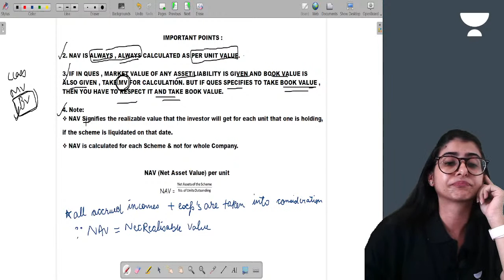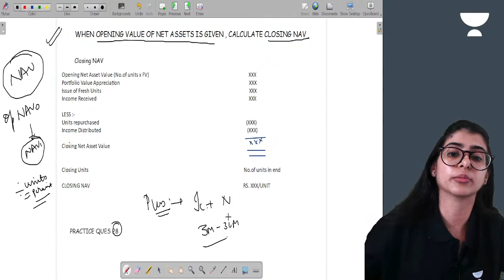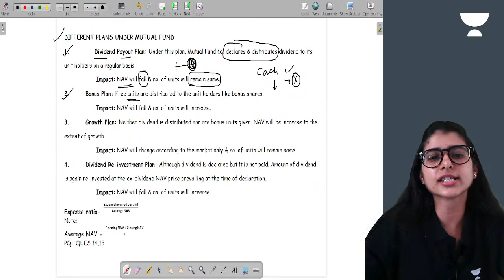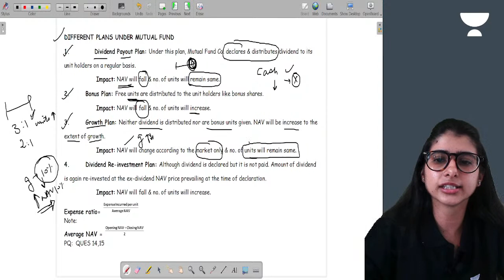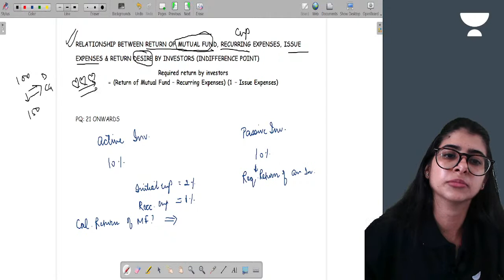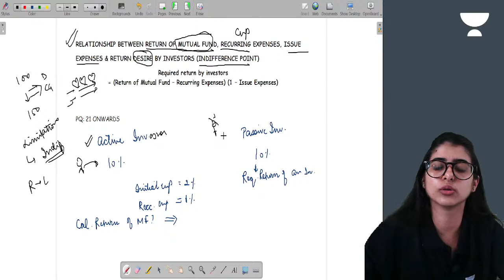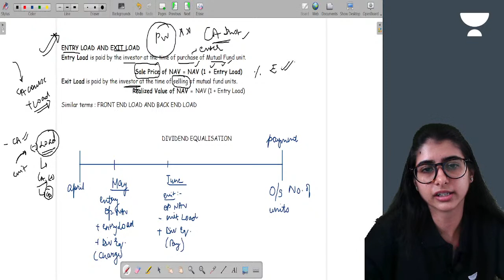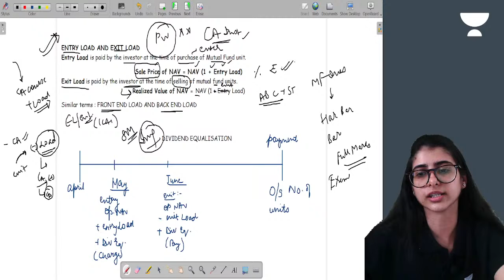Mutual Funds Revision Made Easy | CA Final SFM | Sukriti Kakkar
In this session, Educator Sukriti Kakkar will be discussing Mutual funds revision made easy

Call Sukriti Kakkar's team on  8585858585 and take your CA Foundation Preparations to the next level.

You can enroll to Unacademy Subscription and get the following benefits:
1. Learn from your favourite teacher
2. Dedicated DOUBT sessions
3. One Subscription, Unlimited Access to Live Online Classes and Videos
4. Real-time interaction with best-in-class teachers
5. You can ask doubts in live online classes
6. Limited students in each Class
7. Download the videos & watch them offline